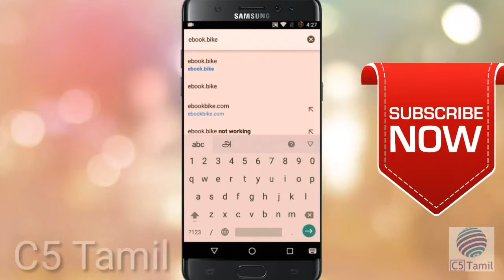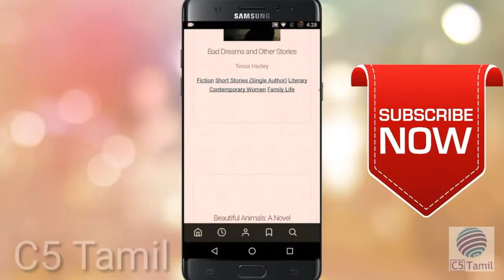How to download google play e-books for free ?|Google Play booksஐ இலவசமாக Download செய்வது எப்படி ?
This video will describes you to learn how to download google play e-books for free in our Tamil language exclusive